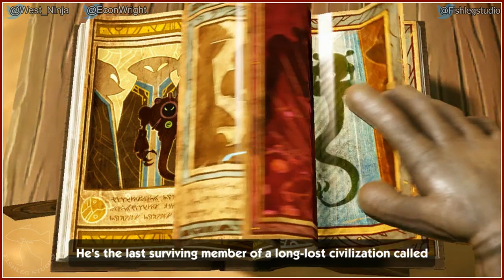Sonic Boom [2] - Play Together